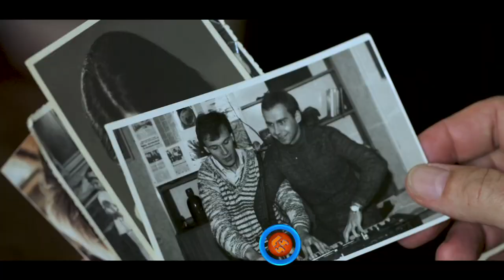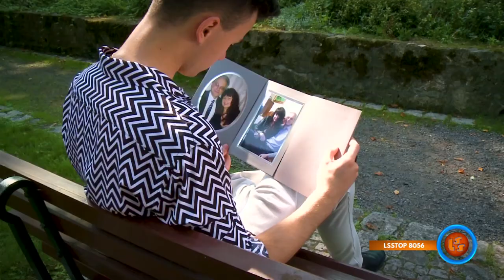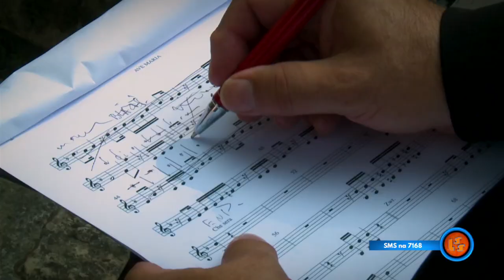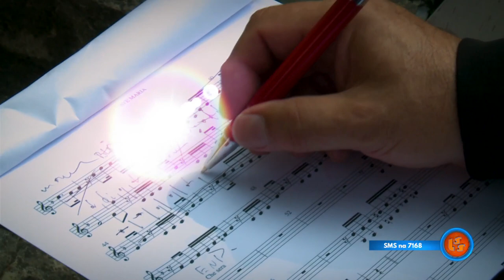Notowanie 677 część 1 04.04.2021r. oficjalne notowanie SZLAGIEROWO.PL